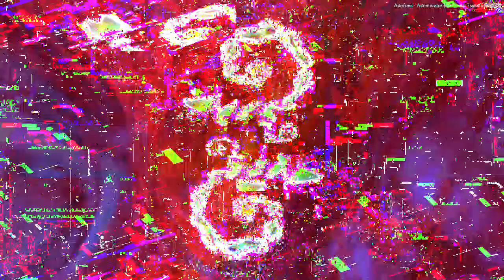[EPILEPSY WARNING] Movie 23 04 04 09h16m38s *Photosensitivity Warning*